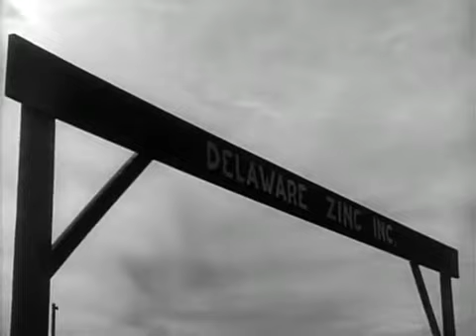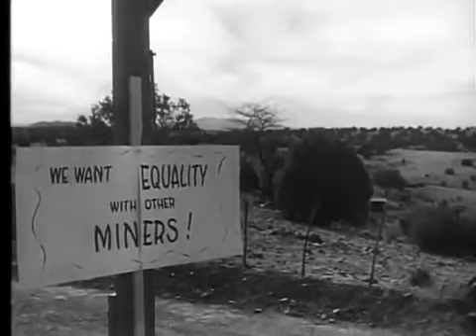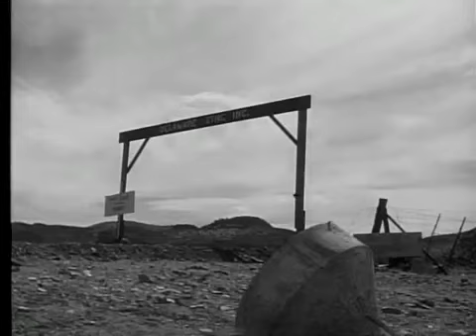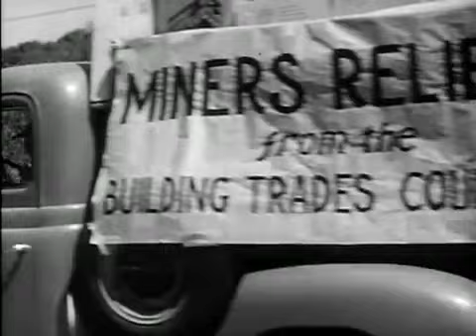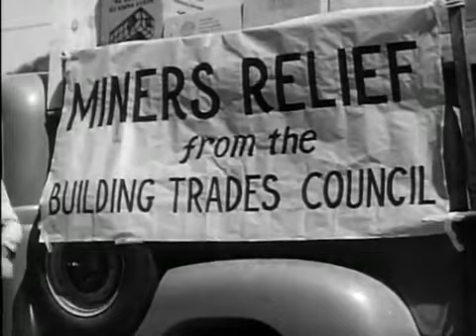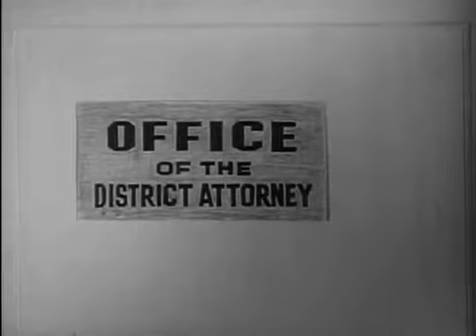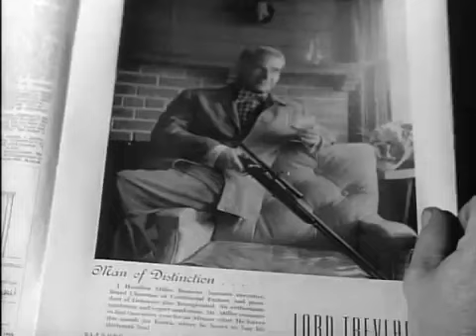(1954) Herbert J. Biberman- La Sal De La Tierra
"BANNED The film the U. S. government didn't want you to see!"
"PROHIBIDO La película que el gobierno de los E. U. A. no quería que vieras!"
(Línea promocional de uno de los cárteles de exhibición de La Sal de la Tierra)

Famosa película prohibida en los E. U. A. durante los años 1950s, es una de las primeras en mostrar la lucha por la emancipación de la mujer, tomando casi una perspectiva política y social feminista. Perseguida y bloqueada por el Comité de la Cámara de Representantes sobre Actividades Antiamericanas —HUAC, siglas en inglés—, consiguen en aquella histeria anticomunista que el rodaje culmine de un modo trágico cuando los platós son incendiados y Rosaura Revueltas, actriz protagonista, es deportada a México por el Servicio de Inmigración Americano.

El argumento describe una larga y difícil huelga, basada en la lucha de 1951 contra la "Empire Zinc Company" en Grant County, Nuevo Méjico. En la película la compañía es identificada como la "Delaware Zinc," y la población es "Zinctown", Nuevo Méjico. La cinta muestra como los mineros, la compañía y la policía responden durante la huelga, situando con mayor relevancia la disposición de las mujeres cuando la situación parece llegar a su fin. Filmada en un estilo neorrealista, documental, los productores y el director trabajaron con actores profesionales y en su mayoría, con mineros que participaron en la huelga real, así como sus familias, como actores.

Su director Herbert J. Biberman fue uno de los cineastas perseguidos (los famosos "Hollywood Ten" o "Los diez de Hollywood") por el HUAC y el FBI, por sus tendencias políticas y su simpatía con algunos planteamientos comunistas, durante la infame y amarga censura de los años 1950s; Al haberse negado a comparecer ante el HUAC, Biberman fue encarcelado durante 6 meses y posteriormente fue incluido en la lista negra de personas que no podían trabajar en Hollywood. Fueron todas estas situaciones uno de los motivos que hicieron posible la filmación de la Sal de la Tierra como un producto del cine independiente sin apoyo de la industria fílmica.

"La Sal de la Tierra" marcó un hito en la cinematografía del movimiento por los derechos laborales y civiles de los trabajadores y sus mujeres y es reconocida como una de las grandes películas estadounidenses de todos los tiempos; siendo seleccionada por su valor histórico en 1992 para el Registro Cinematográfico Nacional —NFR, siglas en inglés—  por la Librería del Congreso. Se convirtió en película de dominio público después de que sus derechos de autor no fuesen renovados en 1982.

En el 2000 se estrena una película de Karl Francis que narra la apoteosis de Biberman y sus colaboradores durante esta turbulenta época: "Punto de mira" (One of the Hollywood Ten) (2000).

Información técnica:
Título original: Salt of the Earth
País: Estados Unidos de América
Año: 1954
Duración: 95 min.
Idioma: Inglés y Castellano
Dirigida por: Herbert J. Biberman.
Escrita por: Michael Wilson y Michael Biberman.
Producida por: Paul Jarrico, Sonja Dahl Biberman y Adolfo Barela.
Música de: Sol Kaplan.
Cinematografía de: Stanley Meredith y Leonard Stark.
Editada por: Joan Laird y Ed Spiegel.
Distribuida por: Independent Productions.
Fecha de estreno: Marzo 14 de 1954.
Reparto: Rosaura Revueltas, Will Geer, David Wolfe, Mervin Williams, David Sarvis, Ernesto Velázquez, Juan Chacón, Henrietta Williams y varios más.